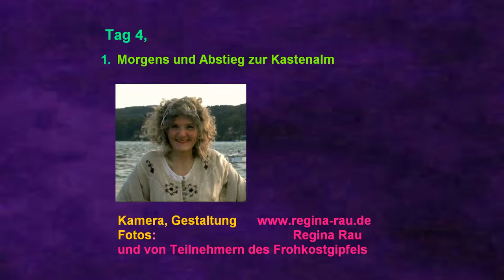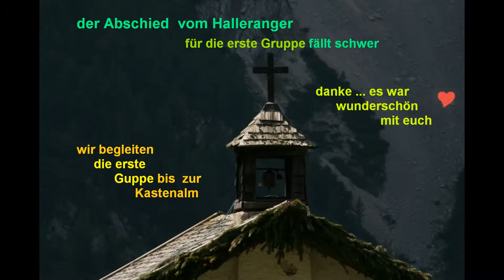Regina Rau - FRohkostgipfel 2011 Teil 4-1 im Karwendelgebirge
Wer gerne wandern geht, verschiedene Pflanzen und die FRohkost näher kennenlernen möchte, kann uns gerne auf unseren Touren begleiten. Ich zeige dir auch, wie man leckere frohköstliche Rezepte zubereitet.

FRohkostgipfel 2011 vom 23. bis 28. Juni

Der 26.06. Sonntag. Der Abschied fällt schwer. Wir wandern gemeinsam mit der ersten Gruppe hinunter zur Kastenalm. Heute hat der Himmel aufgemacht - und die Sonne zeigt sich von ihrer schönsten Sommerseite! Gerade, wo es richtig schön wird... Morgens gab es Smoothie mit Brennessel, Kräutern, Banane und Orange... und Mittags gab es eine Vorführung für Roh-vegan Käse und Obazdn ... Roh-vegan Majonaise, Roh-vegan Spaghetti Bolognaise ... das war alles megalecker und es blieb auch nicht ein einziges Krümelchen übrig :-)))

Kurz bevor wir uns endgültig verabschiedeten, kam plötzlich ein Mann barfuss über die Almwiese gelaufen. Schon von weitem strahlte er wie eine Sonne! Robert erzählte uns, dass er bereits auf dem Halleranger gewesen sei, dort habe man ihm erklärt, dass wir zur Kastenalm gegangen seien.

Robert brachte uns sein tolles Essener-Brot mit. Ich probierte es und kann bestätigen: es ist das einzige Essener-B-roh-t, das ich bisher kenne, das den Namen wirklich verdient hat. Es enthält keinerlei Zusätze. Das Broht, das Robert macht, ist nicht gebacken. Es hat 100% Rohkostqualität. Das Brot wird 6 Std. (bei kontrollierten max. 40°C) direkt an der Sonne getrocknet.

Robert arbeitet zusammen mit dem bekannten Heilpraktiker Henning Müller-Burzler, der dieses Brot ebenfalls empfiehlt. Ihr könnt dieses Brot bei Robert selbst bestellen. Ich finde, der Preis ist sehr in Ordnung

Ich habe selbst in der Türkei an der Sonne getrocknetes echtes Essener Broht gemacht, und ich bin von Roberts Broht begeistert! Allerdings ist zu beachten - da dieses Broht wirklich sehr rein ist, dass es Probleme bei der Verdauung geben kann, wenn man es zusammen mit anderen Sachen isst. Im Allgemeinen habe ich aber schon mehrfach beobachten können, dass es den Leuten allgemein Windprobleme verursacht, wenn sie Gemüse und Rohkost-Broht zusammen in einer Mahlzeit essen. Ebenso gilt das nach meiner Beobachtung für die ‚Rohkost-Leder aus Samen, Nüssen und Getreiden.

Als Robert sah, dass sich die meisten verabschiedeten, entschied er sich kurzfristig, nicht mit uns zum Halleranger zurückzugehen, sondern eine Fahrt mit dem MTB durch die österreichischen Berge zu machen. Schade Robert, denn es wurde noch richtig toll! Vielleicht kommst du ja ein andermal wieder!

Gegen 2:00 Uhr Nachmittag brachen schwermütig auch die letzten ihren Heimweg an. Wir blieben zu zweit. Wolfgang brachte eins unserer Räder zum Auto nach Scharnitz
Es wurden ein paar unglaublich schöne, unvergessliche Tage in kleiner Runde. Bereits nach kurzer Zeit waren wir uns so nah... Und es wurde sogar ein echter FRohkostgipfel ... nicht nur im Sinne gelöster, wunderbarer und tiefer Begegnungen, sondern auch in Bezug auf herrliche F-Rohkost, mit der wir uns gegenseitig verwöhnten und bereicherten... Dank der vielen kräftigen Männer konnten wir reichlich Früchte und Gemüse auf den Gipfel transportieren, sogar die nötigen Gerätschaften hatten wir auf diese Weise dort oben - und ich konnte meine leckeren Dips/Aufstriche/Cremes, Käse (roh-vegan), Spaghetti-Bolognese (roh-vegan)... leckere roh-vegan Majonaise und anderes vorführen.

An diesem ersten Tag könnt ihr sehen, wie die beiden Männer sich am völlig verregneten Donnerstag den ziemlich steilen Berg mit je ca. 30kg Rucksack + MTB hinaufmühen. Ich selbst hatte ca. 20kg auf dem Rücken - und schob zum Glück an diesem Tag kein Rad.

Die Ankunft auf der Hütte war dann ein echtes Geschenk des Himmels ... seht selbst!
die wunderschöne Hintergrundmusik: gespielt von
Martin Pirschner:

Steirische Harmonika - tirolerisch gespielt

Danke lieber Martin für dein wunderschönes, gefühlvolles Harmonika-Spiel!